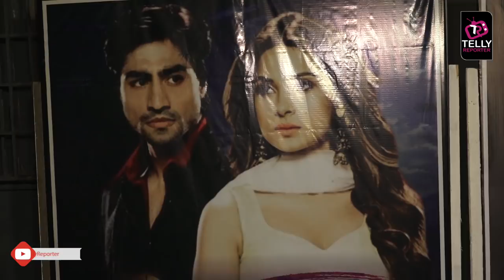Bepannah : Parineeta Borthakur & Mallika Nayak Recall Their Challenging Scene